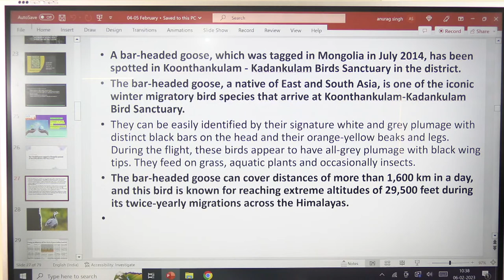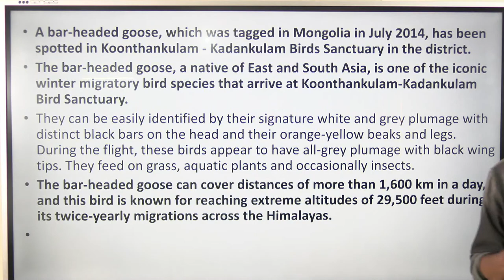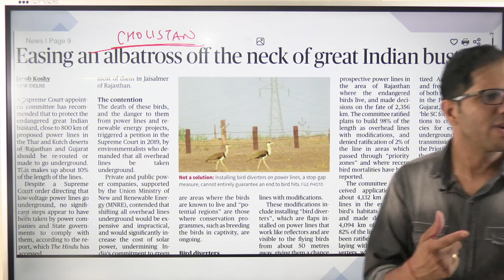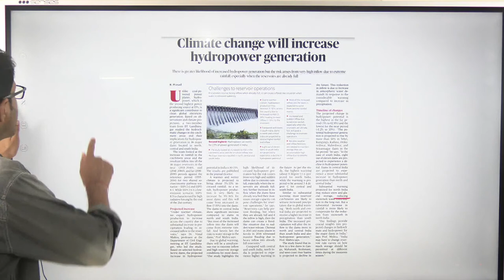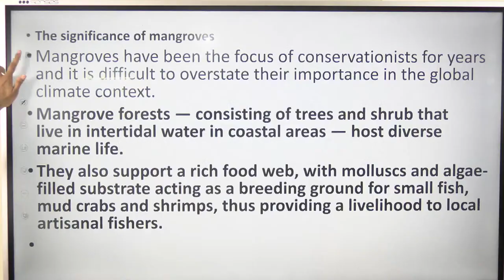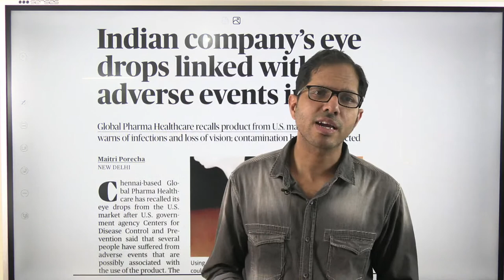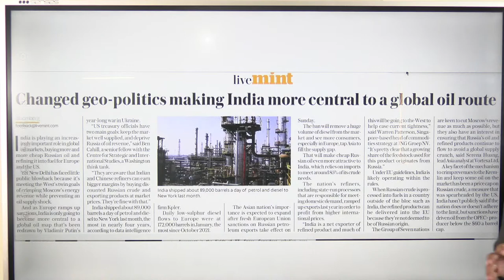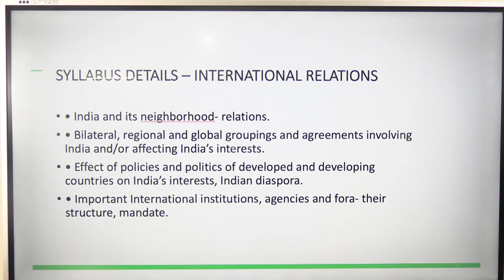Daily Current Affairs Express,IAS TOPPERS MANTRA - 04-05 Feb 2023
The Daily Current Affairs Express session  covers important articles and editorials in the required depth mainly for UPSC/IAS Exams Preparation and General Studies for all competitive examinations. In this video lecture, Dr Anurag Singh brings you the analysis for 04-05 Feb 2023. The aspirants are advised to watch the entire video lecture for better understanding.